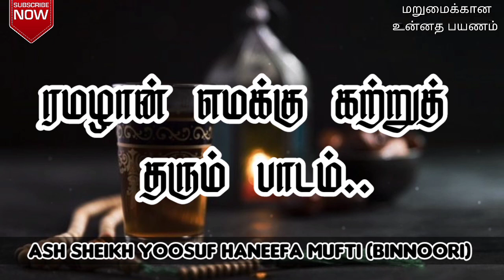ரமழான் எமக்கு கற்றுத் தரும் பாடம் | Ash Sheikh Yoosuf Haneefa Mufti Binnoori | Tamil Bayan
This video is about a Tamil bayan by Ash Sheikh Yousuf Haneefa Mufthi Binnoori on Saturday 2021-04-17 at Muhiyaddeen Jumuah Masjid - Mayura place Colombo 06.